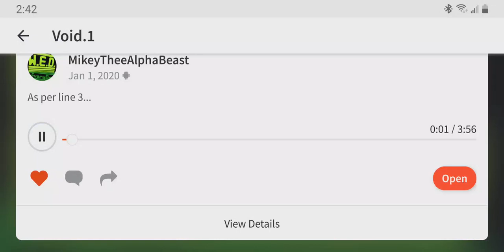Void 1 BusyBeastinBeats car music, type beat,Trance inspired by, sadhguru, electronic music, best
BusyBeastinProductions
BusyBeastinBeats
All songs I post are made by me. Songs and copyrights are mine as well. i post these free for you to enjoy.
car music, type beat, Trance music